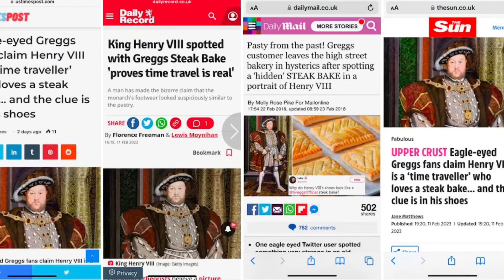The Tudor Time Lord: Was Henry VIII a Time Traveler?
In the news that King Henry VIII was a time traveller, eating savoury pastries ￼ from Greggs who are UK fast-food bakery. ￼ investigating the story. Warning, secrets of time travel revealed.